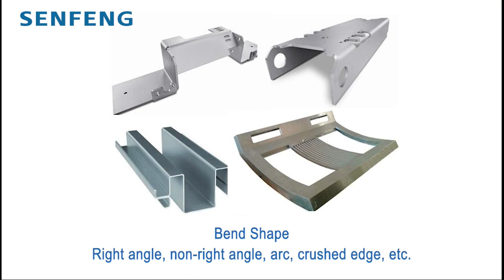Automatic Panel Bending Center丨The Time-Saving and Efficient Bending Expert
Full-automatic Press Brake takes sheet metal processing to a new level, offering exceptional efficiency and precision. Specially designed for thin plate bending, Senfeng Automatic Bending Center can improve the processing efficiency to about TENFOLD that of ordinary bending machines.